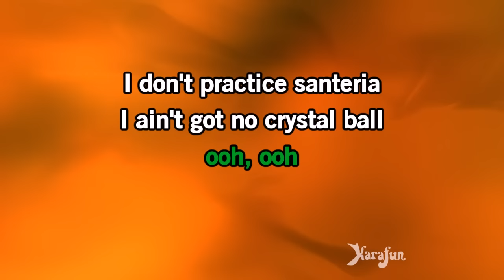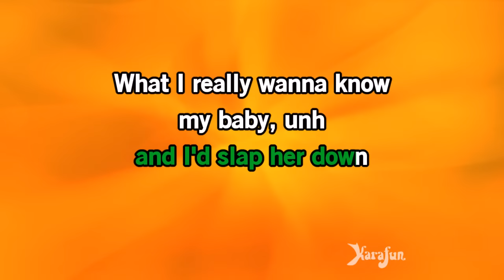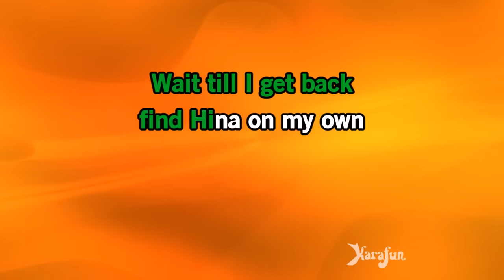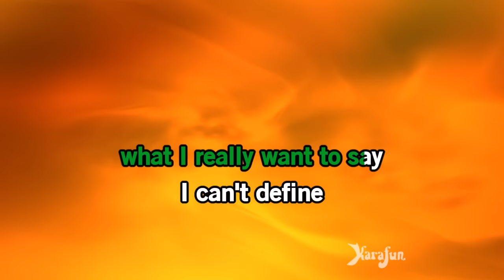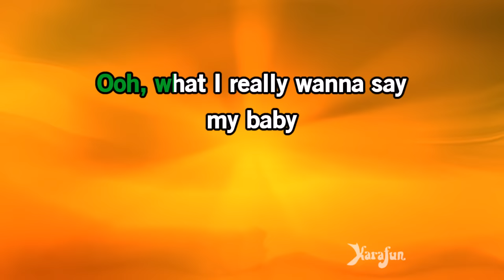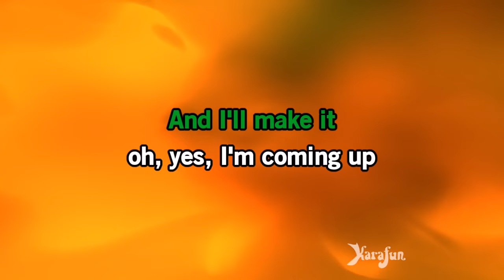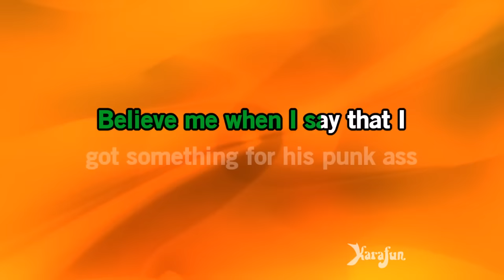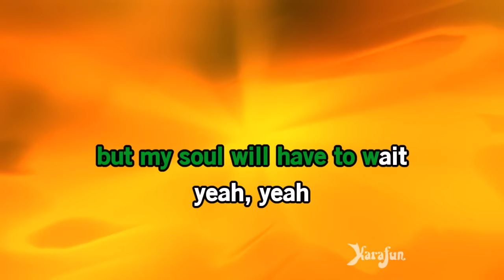Santeria - Sublime | Karaoke Version | KaraFun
ℹ️ This version contains a low volume vocal guide to help you learn the song. The karaoke version without the vocal guide is available This recording is a cover of Santeria as made famous by Sublime. This version is not the original version, and is not performed by Sublime. This instrumental/playback version contains a vocal guide, the lyrics and backing vocals.